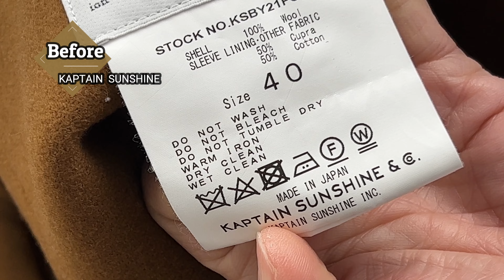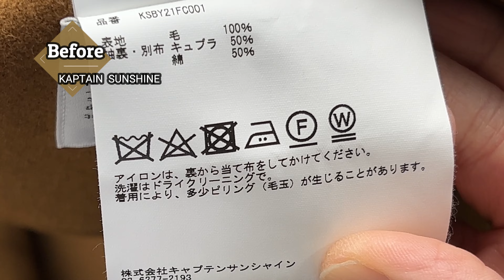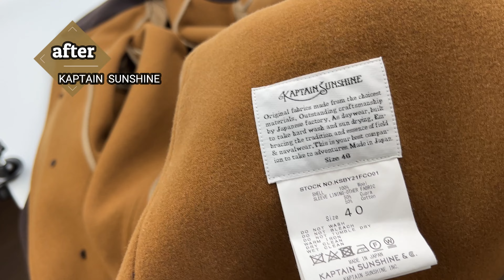雨でウールのコートが濡れる 乾いたら元通りならいいけど雨染みが出来てしまうと最悪です